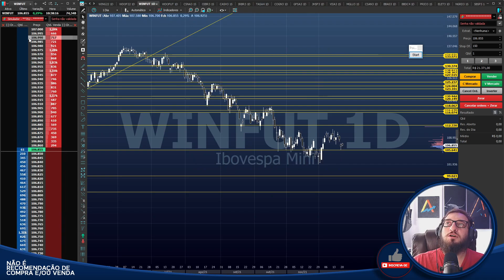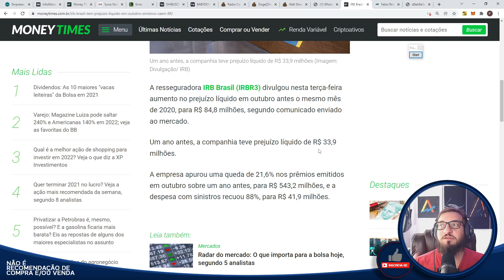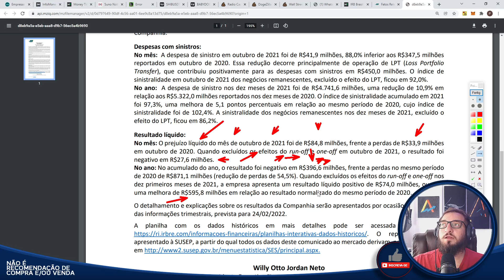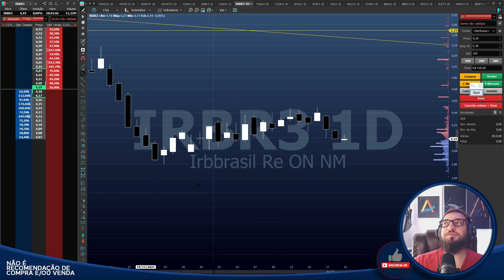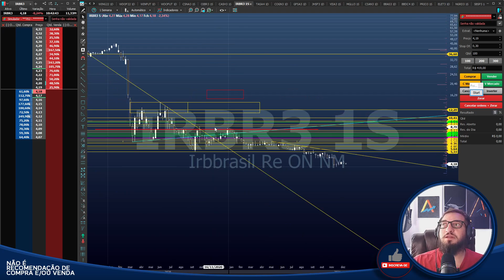IRB Brasil (IRBR3) - Resultado de Outubro/2021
Caixa Postal: 76586
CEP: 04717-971